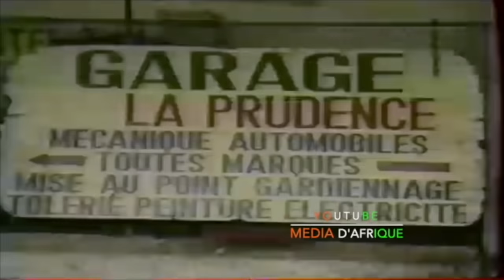Les guignols d'Abidjan "La punaise"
un sketch ivoirien des guignols d'Abidjan dans La punaise une chaine rempli d'humour si vous voulez découvrir d autres série ou film africain abonnez-vous et activez la cloche vous seraient prévenus a chaque nouvel sorti je vous souhaitent de passer un agréable moment sur ma chaine lesguignolsdabidjan,comedieivoirienne​​,